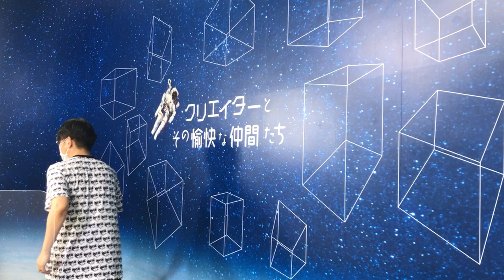「クリエイターとその愉快な仲間たち」オープニング収録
ディスカバリーの番組「クリエイターとその愉快な仲間たち」のオープニング収録の様子です。２０２１年７月１１日。トラウデン直美さん、ディレクター　杠雅之さん　撮影　茂木健一郎